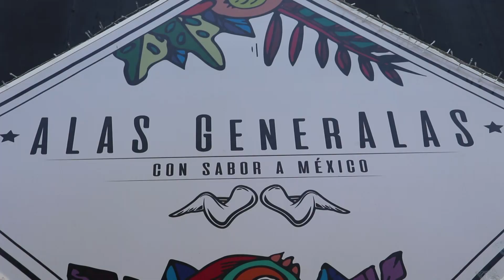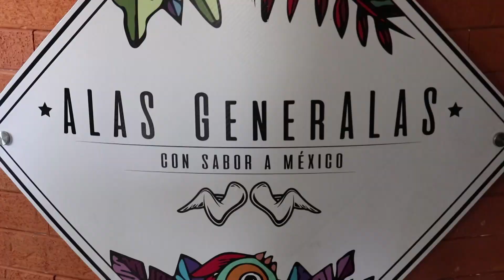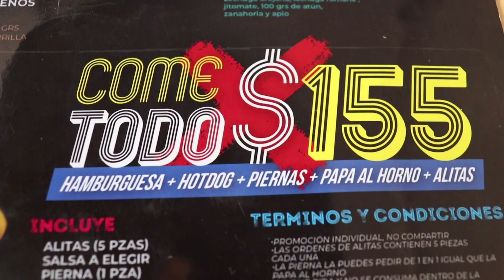Buffet de alas y hamburguesas a solo $8 // Come todo lo que puedas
En esta ocasión fuimos a deleitarnos un buffet delicioso.
Para checar más información acerca de sus precios, menú, ubicación y datos específicos de este lugar, checa este link: